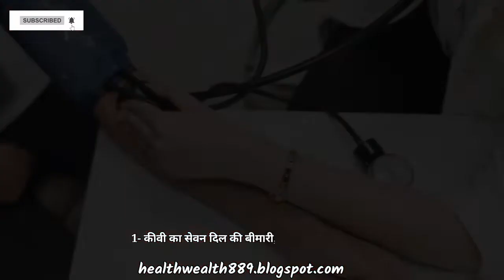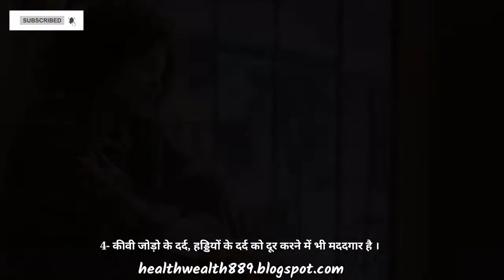कीवी फल के फायदे | Benefits of Kiwi Fruit | Health Wealth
Kiwis contain more potassium and half the calories than bananas.  Kiwi is rich in Vitamin C.

पेट की चर्बी को कम करने के 5 आसान उपाय (5 easy ways to reduce belly fat)👇

If you have enjoyed watching this video & want me to make more such videos than don't forget to Like & Share it with your friends and family Comment below & let me know what you want to see next video